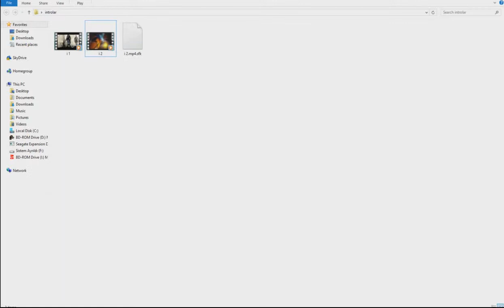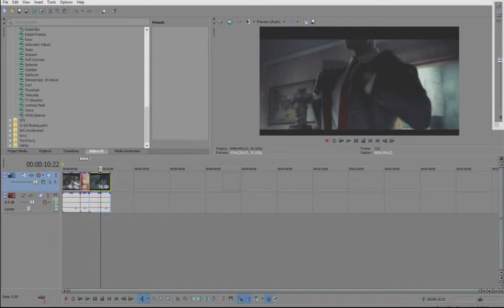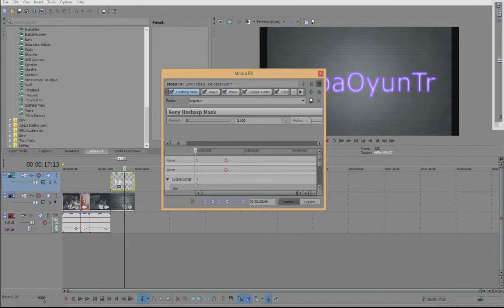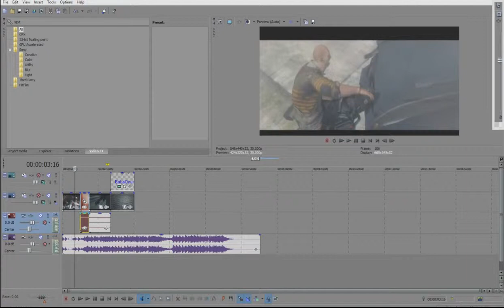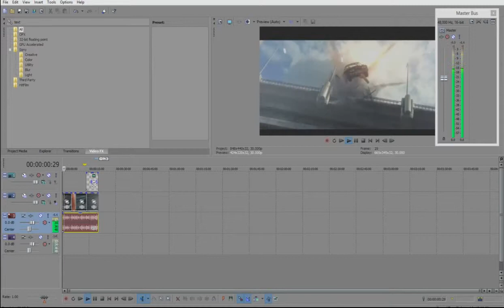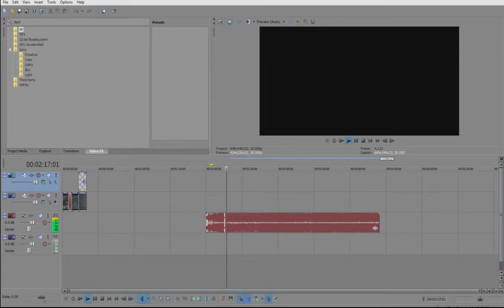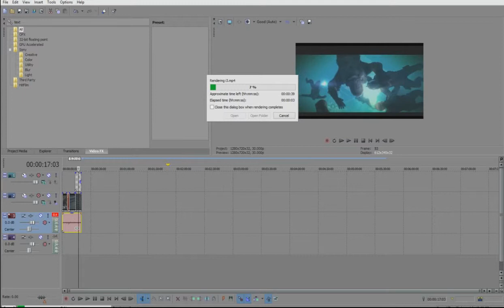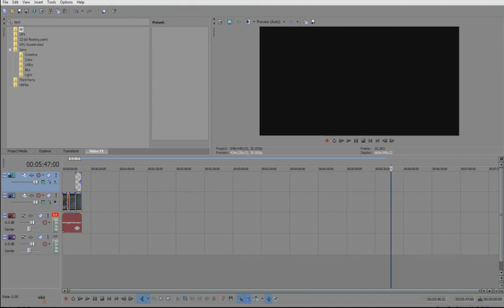Sony Vegas Bölüm 1 - İntro Yapımı